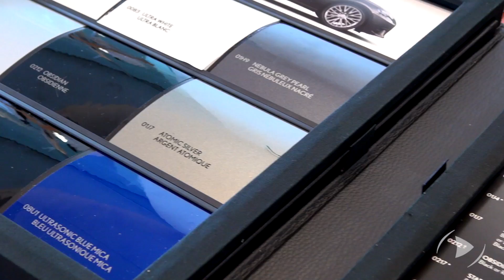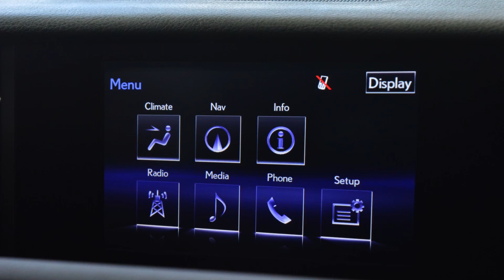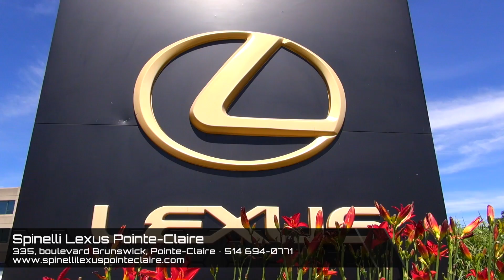Essai libre - Spinelli Lexus - Lexus IS 2014